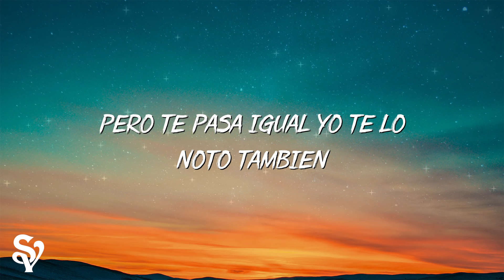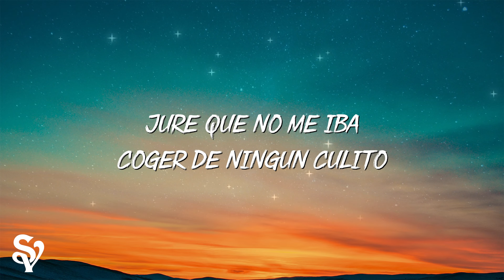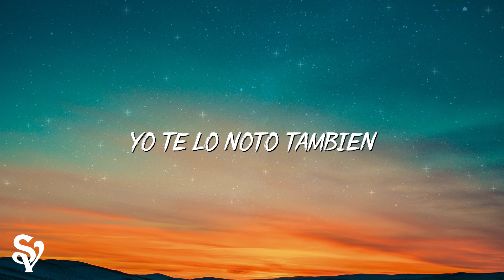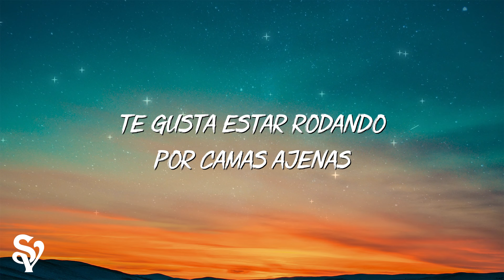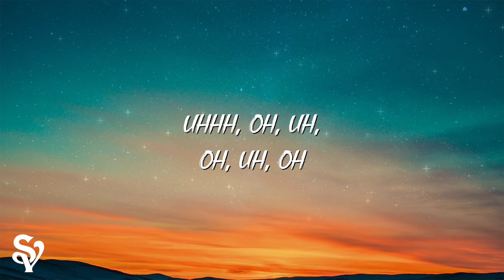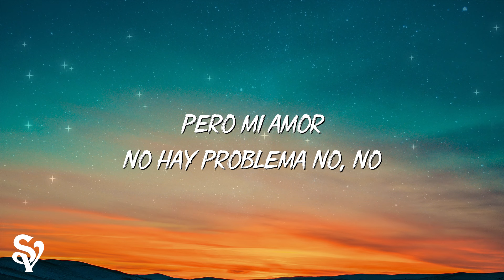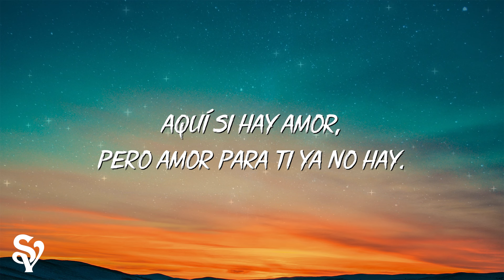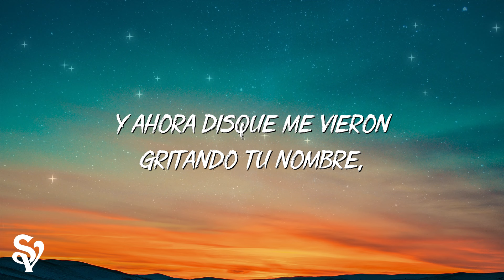Karol G - CAIRO (Letra/Lyrics)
🔈 Lyrics:
"[Refrán]
No sé si e' el alcohol
Lo que me tiene confesando esto que estoy sintiendo desde hace rato
Sé que el amor no estaba en el contrato
Pero te pasa igual, yo te lo noto también

[Coro]
Juré que no me iba a coger de ningún culito
Y aquí me tienes hablándote bonito
Mis amiga’ me dicen que ere' medio perrito
Lo de bandido fresco yo te lo quito
Dije que solo sеxo una vez, no repito
Y ya quedarmе en tu cama es mi plan favorito
No estoy enamora' pero falta poquito
Yo sé, que me falta poquito

[Verso]
Me tiene diciéndole ""amor"", tratándolo tierno
No me gustaba dormir con nadie, ahora si no es con él a mi la’o no me duermo
Yo que solo quería una noche para quitarme las ganas que le tengo
Aquí siempre estoy para lo que necesite y cuidándolo cuando está enfermo
No sé qué me ha pasa'o, el encule me ha gana'o
Por ti no tengo gana'o, a todo' los he aleja'o, sí
En visto los he deja'o, sí, no quiero saber de ninguno más
Me siento bien con lo que tú me das, te quedas o te vas, ya tú verás
Pero no sé lo que ha pasa'o el encule me ha gana’o
Me siento bien con lo que tu me das, te quedas o te vas, ya tú verás, pero

[Coro]
Y aquí me tiene' hablándote bonito
Mis amigas me dicen que ere' medio perrito
Lo de bandido fre’co yo te lo quito
Dije que solo sexo una vez, no repito
Y ya quedarme en tu cama es mi plan favorito

[Refrán]
Pero te pasa igual, yo te lo noto también-bien-bien-bien
Yo te lo noto también-bien-bien-bien
Yo te lo noto tam—